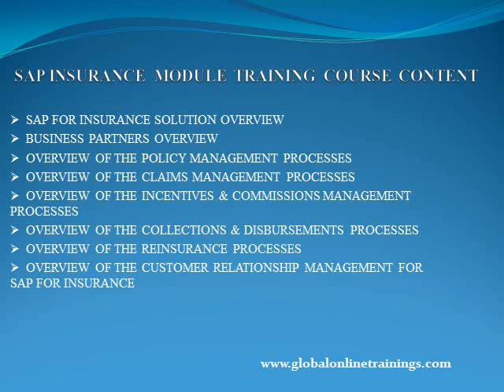SAP for Insurance Training|sap insurance module training-GOT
SAP for Insurance Training solution portfolio focuses on key industry-specific business processes.Learn sap insurance module training with Real Time Scenarios.

SAP INSURANCE MODULE TRAINING  COURSE CONTENT:
SAP FOR INSURANCE SOLUTION OVERVIEW
BUSINESS PARTNERS OVERVIEW
OVERVIEW OF THE POLICY MANAGEMENT PROCESSES
OVERVIEW OF THE CLAIMS MANAGEMENT PROCESSES
OVERVIEW OF THE INCENTIVES & COMMISSIONS MANAGEMENT PROCESSES
OVERVIEW OF THE COLLECTIONS & DISBURSEMENTS PROCESSES
OVERVIEW OF THE REINSURANCE PROCESSES
OVERVIEW OF THE CUSTOMER RELATIONSHIP MANAGEMENT FOR SAP FOR INSURANCE